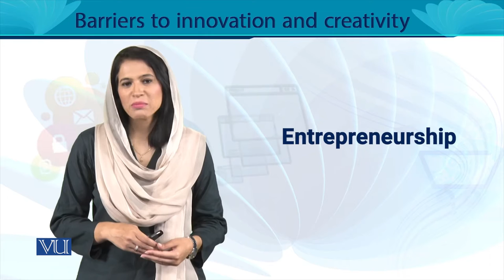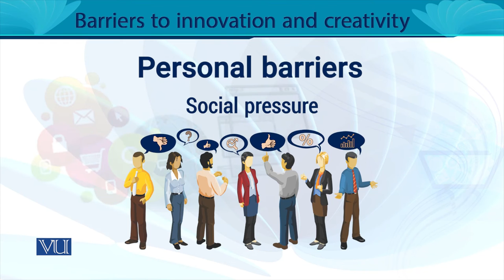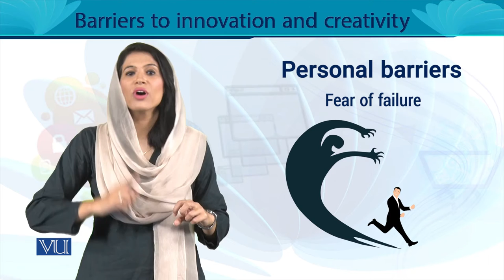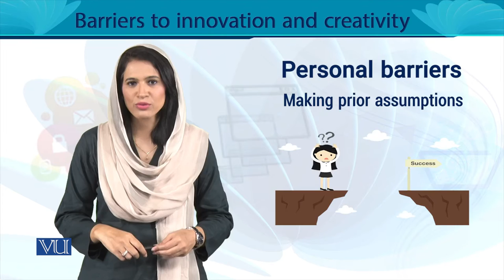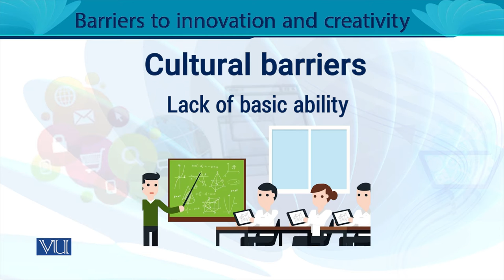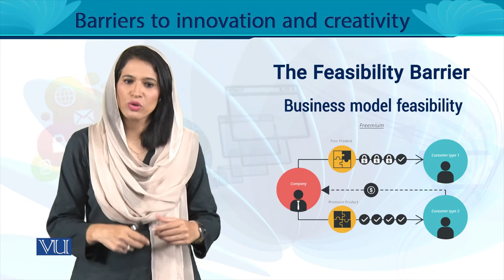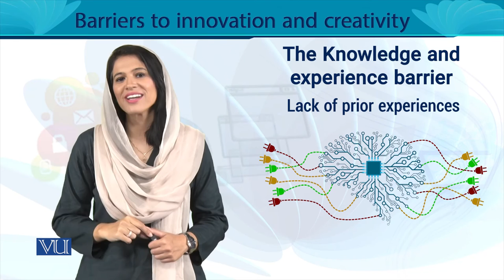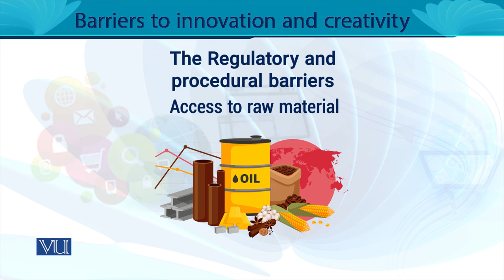Barriers to Innovation and Creativity | Entrepreneurship | MGT602_Topic072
MGT602 - Entrepreneurship
Topic072 - Barriers to Innovation and Creativity,
By Ms. Noreen Zahra